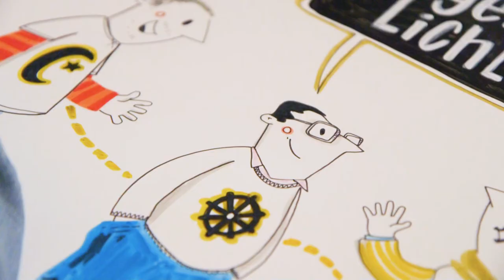Alles Glaubenssache? Mit Jugendlichen über Religion und Politik diskutieren.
Im Rahmen unseres Netzwerkprojektes "Alles Glaubenssache? Prävention und politische Bildung in einer Gesellschaft der Diversität" ist im Herbst 2018 dieses Video entstanden.

In dem Projekt „Alles Glaubenssache“ laden wir Jugendliche ein, über das Zusammenleben in unserer diversen Gesellschaft nachzudenken. Workshops und Tagungen finden an drei beteiligten Einrichtungen statt: Bei der Evangelischen Jugendsozialarbeit in Bayern, der Evangelischen Akademie Frankfurt und der Evangelischen Akademie Loccum. Koordiniert wird das Projekt in der Geschäftsstelle der Evangelischen Trägergruppe in Berlin.

Graphic recording: Christoph Kellner // studio animanova